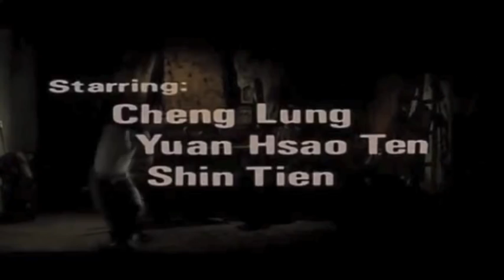Master With Cracked Finger 《刁手怪招》 (1973) Trailer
龍自小便醉心武術，但由於不能支付學費，只好從旁偷學。其間，巧遇一位武功高強的老叫化，並拜他為師，苦練武功。十年寒暑，龍已經練得一身好武功，並經常路見不平，行俠仗義。其中一次，與一流氓結怨。後來，那流氓找其師父出頭，怎料其師父正是龍之殺父仇人.

Lung has been a Kung Fu addict since he was small. However, he didn't have enough money to join the formal Kung Fu lessons. One day, he met an old beggar who plays Kung Fu very well. And the old beggar taught Lung Kung Fu. Some years later, Lung becomes a well Kung Fu player. He always uses it to repulse the gangster. Finally, he finds that one of the gangsters is the one who killed his father.